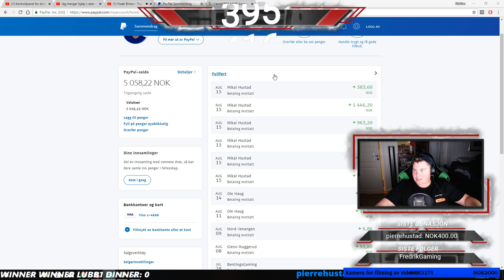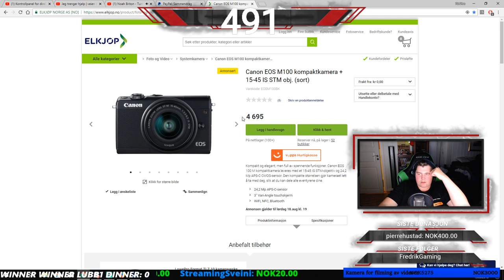Jeg trenger hjelp | veien til 500 | Norsk Fortnite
Hei

Velkommen til min kanal. Liker du det du ser gjerne sub. Og klikk på bjella så har du det...!

Ny streaming plan !!! jeg skal nå begynne å streame anna vær av fortnite og pubg. ikke hate plisss jeg gjør dette for seerne mine

trenger 3000kr for å kjøpe et kamera for å filme videoer.

SMÆKK PÅ PONG